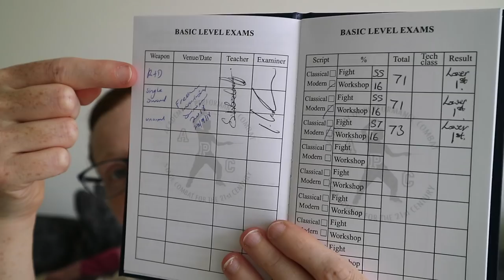How to Fake a Fight: Stage Combat with the APC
Where have you been, Jill? Well...umm...Sandwich, Kent, in a boarding school, for a week, getting an APC Basic qualification in Rapier and Dagger, Single Sword and Unarmed stage combat.

No, seriously, this is What I Did On My Holidays by Jill, Aged 32.

I had the best time, 10/10, would recommend. As long as you don't mind sweating continuously for six days and gaining a large collection of weird bruises.